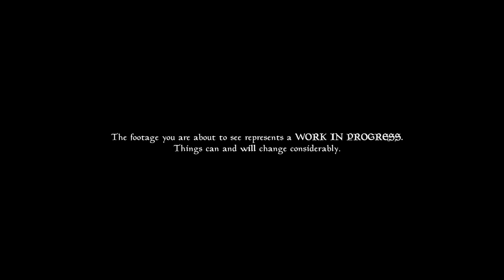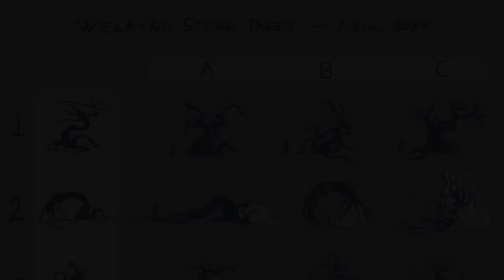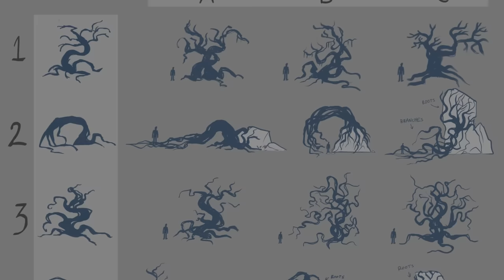Atmora Development Diary, December 2023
The ice makes way to the death that claws at anything still alive on the lost continent.  Join us, as we show off our progress on Beyond Skyrim: Expedition to Atmora.

CREDITS:
Written & Edited by Hendrik Hihn
Soundtrack & Music by Jani Rantanen
Voice Acting & Narration by Lilly Drogies & Kurt Shipley